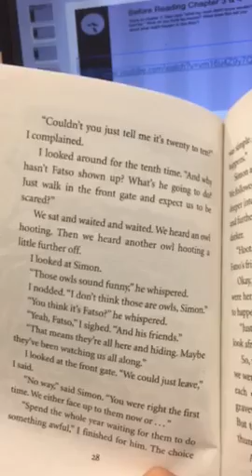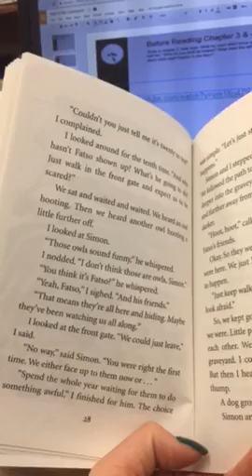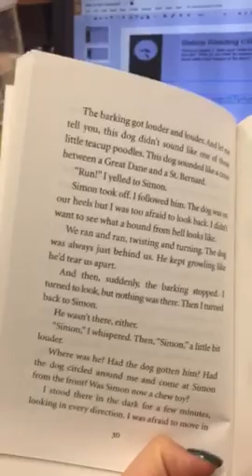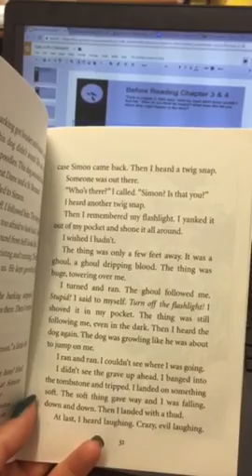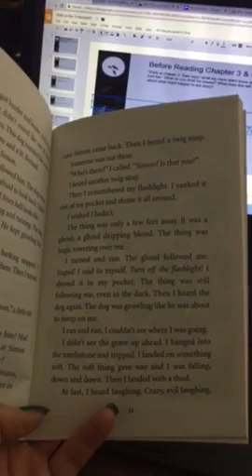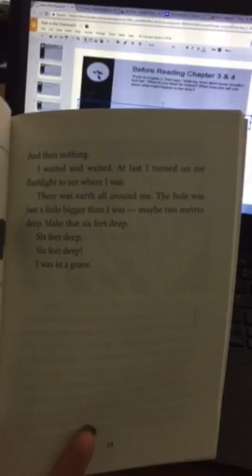BITG chapter 4